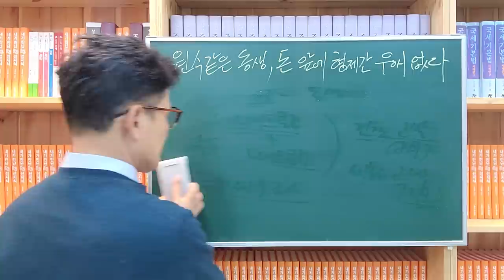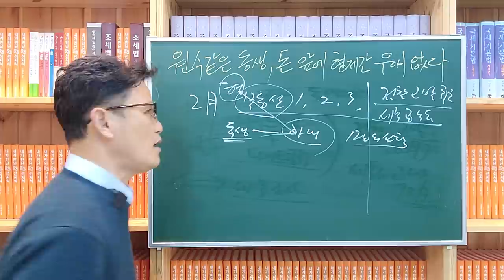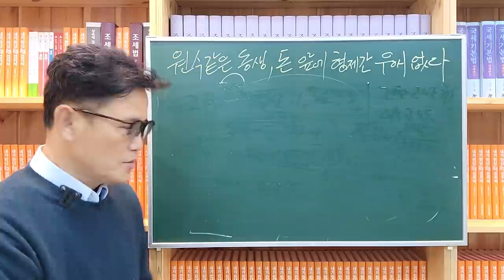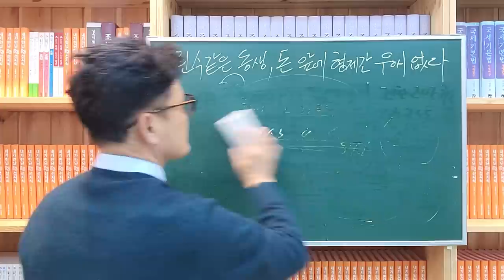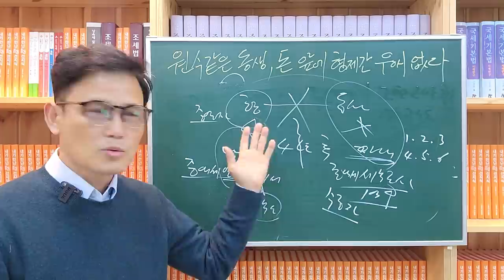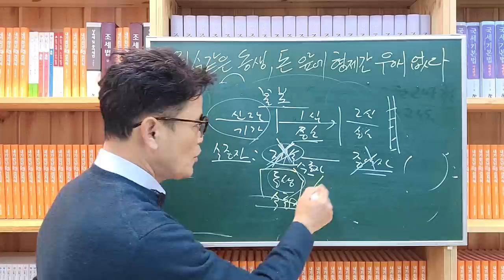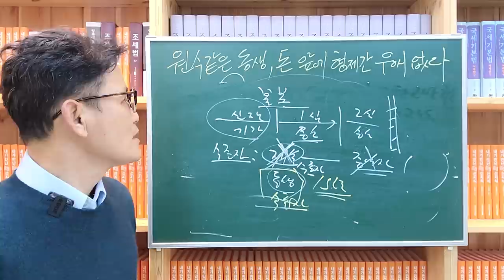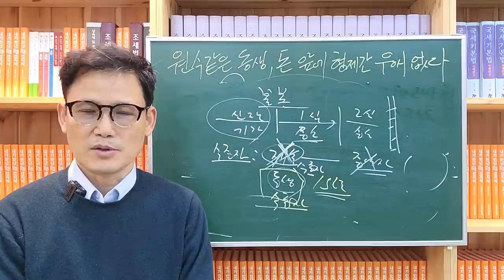[세금과 인생] 792 원수 같은 동생, 돈 앞에는 형제간 우애도 없다